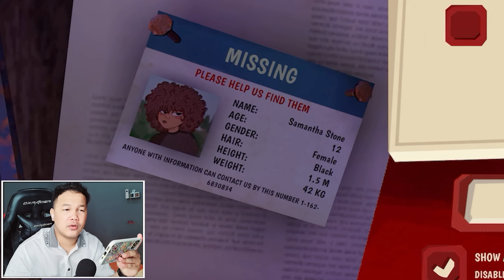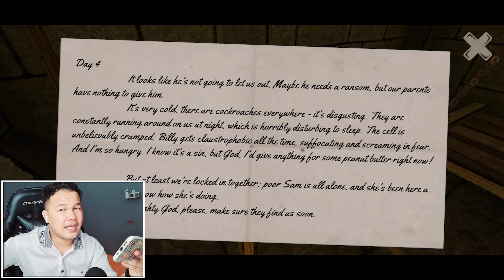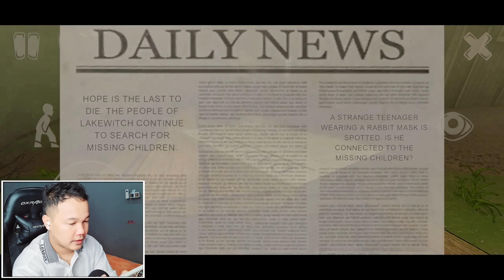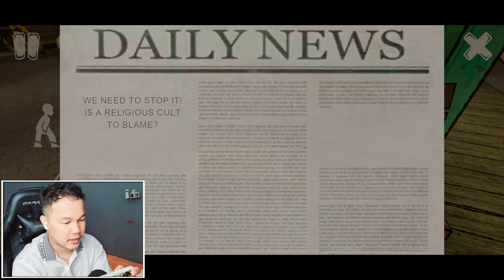ប្រមាត់ប្រម៉ងចាប់កូនក្មេងវគ្គ២បានមកដល់ហើយ - Horror Tale 2 Samantha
Start a scary and full of screams adventure and be the first to solve all the mysteries of the new icey horror made by Death Park and Mimicry developers! 💣

Say hello to this horror game where you'll have to immerse yourself in a thrilling and exciting adventure together with the main characters! Children have been missing for a long time in Lakewitch, and you are destined to solve this icey creepy mystery. Who is the kidnapper, and why is he doing it? Where are the children disappearing to, and how to save them? You can solve all the puzzles and find out the answers...if you don't get scared and wake up your neighbor with screams! 💀

In the continuation of the horror, you will meet Samantha and try to get out of prison with her. You will get to know new secrets of the terrible kidnapper, which will lead you to new frightening discoveries. On the way to your goal, puzzles, icey moments of fear, screams, unexpected twists and turns, and lots of fun await you! 😃🤘🏻

The story will develop rapidly and very unpredictably. This horror game is an exciting, fun, and scary adventure to the neighborhood of America of the '90s! 👍

Vprogame granny
Mr. Meat
Granny
Granny 2
Mobile Legend
Ice Scream 3
Granny Khmer
Granny 2 Khmer
Vprogame granny
Mr. Meat
Granny
Granny 2